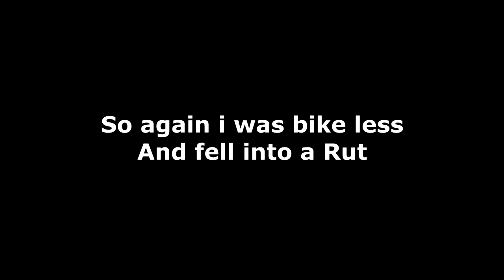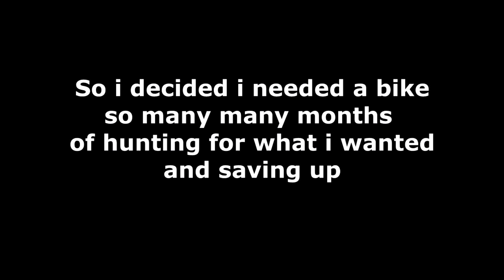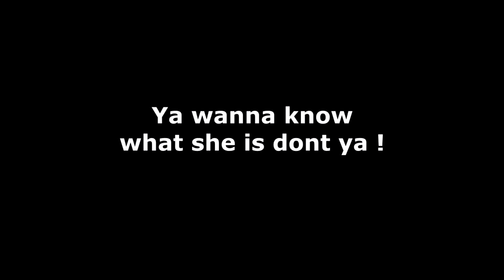Back with Vengeance - New Bike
Im back .